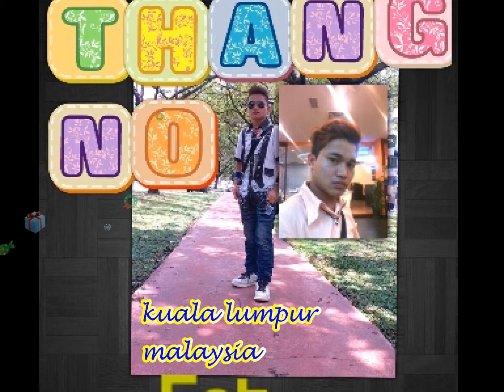Lan mah kyi - Thang no